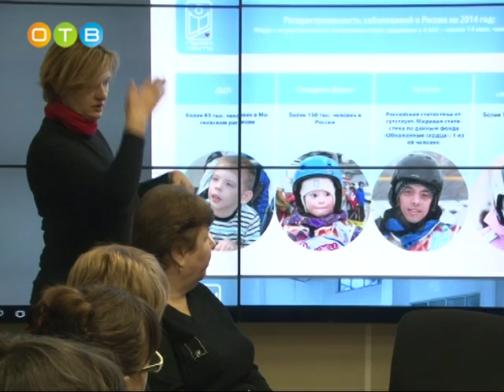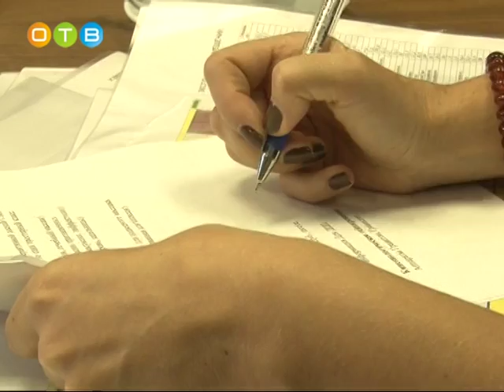В Одинцово займутся реабилитацией детей инвалидов